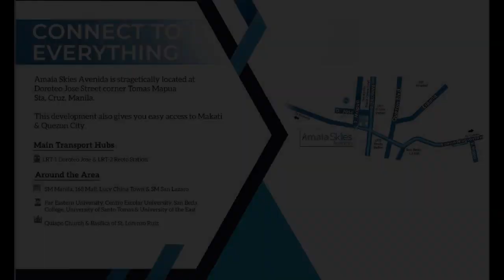Condo in Manila near LRT 1 and LRT 2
Number of Bathrooms: 1
Unit Size: 18.6 sqm.
Unit/Floor Number: 34
Tower: Tower 2